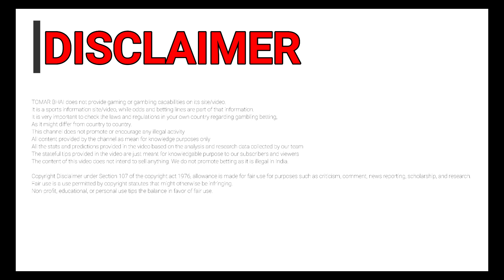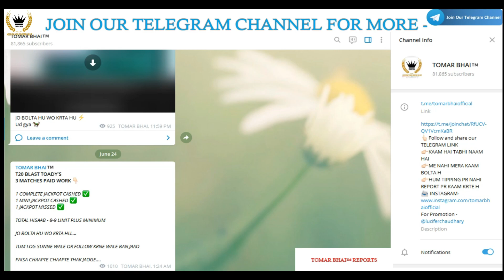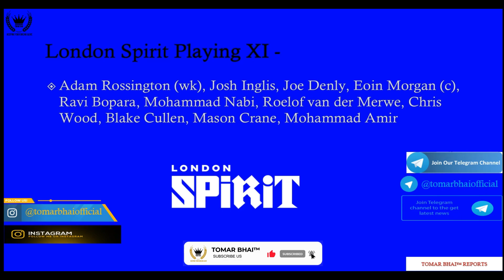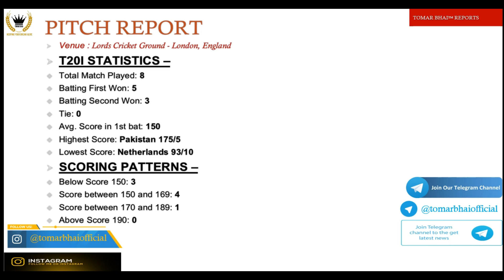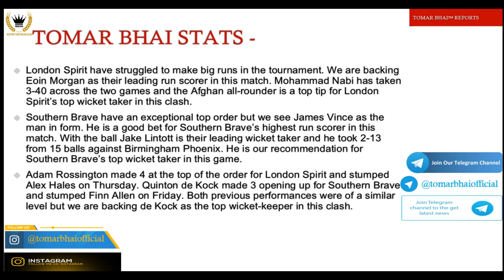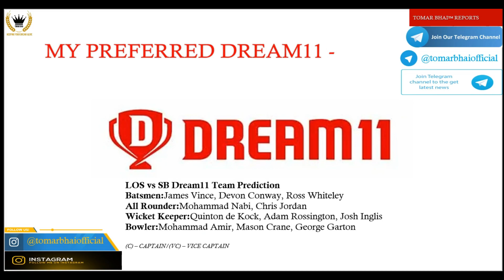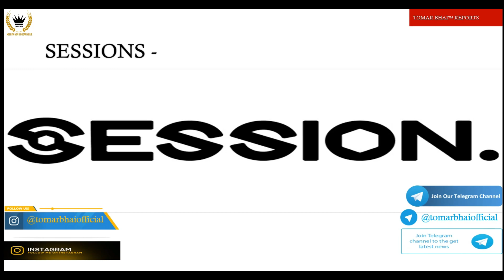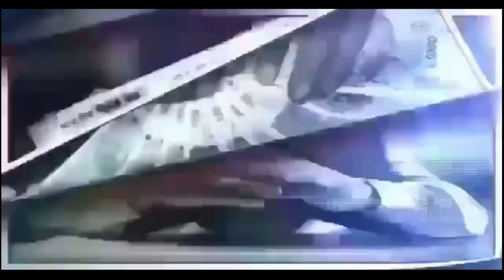THE HUNDRED MATCH NO.15 LONDON SPIRIT VS SOUTHERN BRAVE MATCH PREDICTION | THE HUNDRED DREAM11 TEAM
THE HUNDRED MATCH NO.15 LONDON SPIRIT VS SOUTHERN BRAVE MATCH PREDICTION | THE HUNDRED DREAM11 TEAM @TOMARBHAI

( @tomarbhaiofficial - insta handle)
15th Match The Hundred Men’s 2021 | London Spirit vs Southern Brave Match Prediction | LDN vs SOU Dream11
London Spirit vs Southern Brave 15th Match Prediction The Hundred T20 League 2021 | LDN vs SOU Dream11
15th Match London Spirit vs Southern Brave Match Prediction The Hundred Men’s 2021 | LDN vs SOU Dream11

The Hundred Mens Competition 2021 Match Prediction| The 100 t20 | The Hundred T20 Match Prediction
The Hundred Women's Competition 2021 Match Prediction | The 100 t20 Women's Competition | The Hundred T20 Match Prediction
LNS & BPH Both the sides are very good in bowling and batting department and the best batting team will win this game.

Both Team BPH and LNS Strengths, WeakneSes and Playing 11 of Both Team are discssed in the video.

Tournament Details :

Date - 21 MAY 2021 to 21 August
TOMAR BHAI™️ | TOMAR BHAI REPORTS | TOMAR BHAI TIPPER | TOMAR BHAI™️ TELEGRAM CHANNEL|IPL2021 REPORT
100-Ball Cricket Tournament 2021 all teams confirm squad
100-Ball Cricket Tournament 2021 all teams 15 members squad
100-Ball Cricket Tournament 2021 all teams final 15 members squad
100-Ball Cricket Tournament 2021 all teams updated squad
All Upcoming Cricket Leagues in 2021
All Upcoming Cricket Leagues Schedule 2021
All Cricket Leagues Schedule
All Upcoming Cricket Leagues 2021
CRICKET BETTING
CRICKET BETTING TIPS
TELEGRAM BETTING
TELEGRAM BETTING CHANNEL
TOMAR BHAI TELEGRAM CHANNEL
TOMAR BHAI ORIGINAL CHANNEL
BBL BIG BASH LEAGUE
INDIAN PREMIER LEAGUE 2021
Cricket  match reports
Cricket fixed reports
DREAM11
DREAM11 TEAM
CRIC11
CRIC11 TEAM
PLAYING11

The Hundred Men's 15th Match

LNS vs BPH 2021
LNS vs BPH dream11
BPH vs LNS
London Spirit Men's vs  Southern Brave 15th match 2021

LNS vs BPH
 Southern Brave vs London Spirit Men's
vs Southern Brave live
London Spirit Men's vs  Southern Brave live
LNS vs BPH 15th match 2021  Southern Brave  vs London Spirit Men's dream11
BCCI